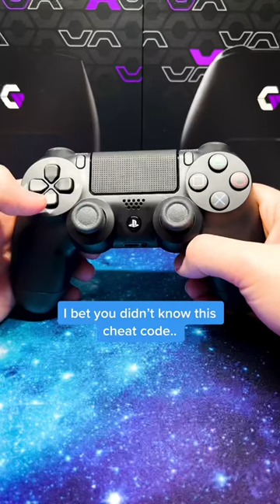PlayStation Cheat Code You've Never Heard Of 🤯